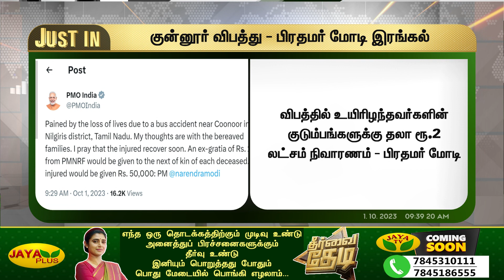குன்னூர் விபத்து - பிரதமர் மோடி இரங்கல் | Coonoor Incident | PM Modi | Jaya Plus